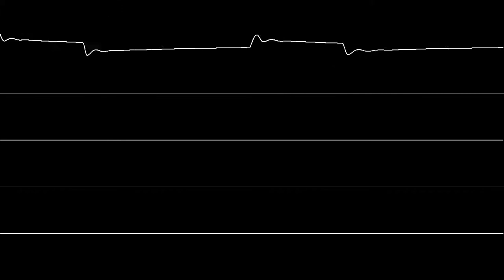Chris Huelsbeck - "Great Giana Sisters (C64) - Level Theme" [Oscilloscope View]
NONE OF THE MUSIC IN THIS VIDEO IS MY OWN. bitch lasagna told me I had to do this one.